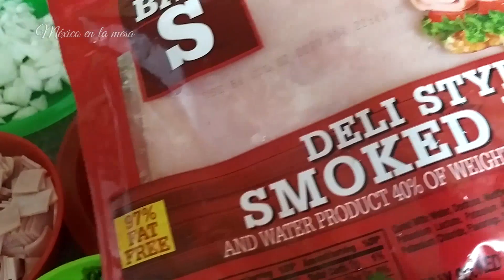Frijoles Charros Muy Ricos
Cuídense mucho. 🙏💖